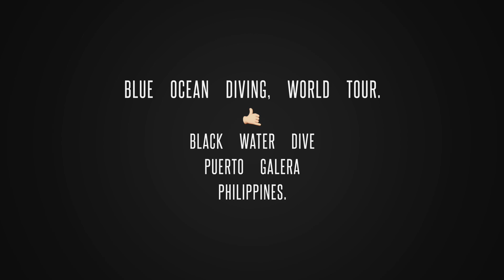Blue Ocean Diving, World Tour. Black Water Dive, Puerto Galera, Philippines.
Blue Ocean Diving, World Tour.
Black Water Dive
Puerto Galera
Philippines.